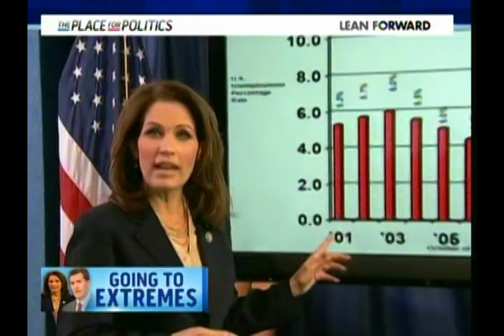Rendell, Cenk on Radical Tea Party Proposals & The GOP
Cenk Uygur speaks with former Governor Ed Rendell on radical tea party proposals and President Obama's State of the Union speech.